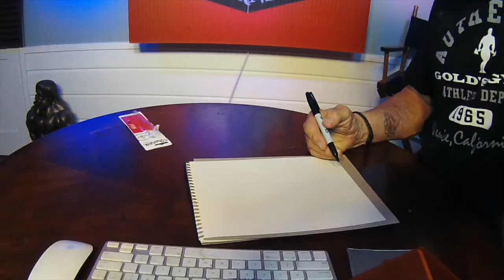Vinny Cecere Actor, Martial Arts,Comics, Bodybuilder, Lethal Weapon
Vinny is very proficient at all types of martial arts and teaches the police as well as military   We were discussing the difference of competition and using it on the street.  Big difference.  Former bodybuilder, actor, comic and  a new series coming out